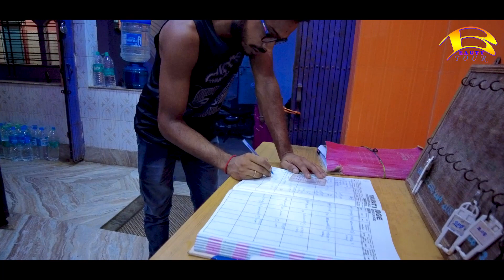Tarapith Tour 2022 || তারাপীঠ ও মহাশ্মশান ভ্রমণ এত কম খরচে এই প্রথম || Tarapith Mandir | Beauty Tour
-: আমাদের যা খরচ হয়েছে :-
     All Fare One Person
👉 Samudragarh To Bandel Train Fare : 15/-
👉 Bandel To Rampurhat Train Fare Fare : 40/-
     (Bandel Train Time 01:23 PM )
👉 Rampurhat To Tarapith Mandir Toto Fare : 30/-
👉Tarapith Hotel Fare : 350/- (01 Room 3 Man Allow)
👉Egg Rice Unlimited : 100/-
👉Exta Prasad & Pujo : 150/-
👉Exta Food : 100/-

আমাদের অন্যান্য ট্র্যাভেল গাইড ভিডিও

আমাদের এই চ্যানেলের উদ্দেশ্য আপনাদের ভ্রমণকে আরও সুন্দর ও সুরক্ষিত করা। ভিডিওটি ভালো লাগলে লাইক দেবেন আর অবশ্যই Comment করে জানাবেন। আপনাদের Like ও Comments আমাদের আরও এরকম Video বানাতে উৎসাহিত করবে।

👉 For any query : 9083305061 (Beauty Tour)